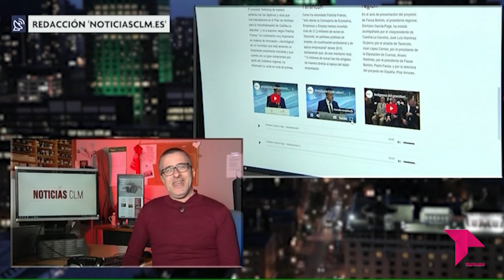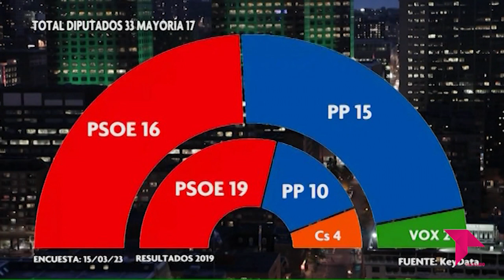EL BRASERILLO 21 03 23